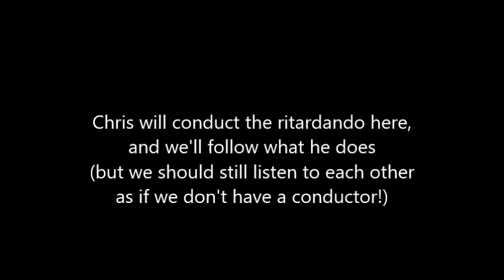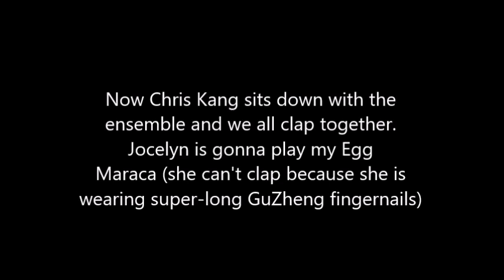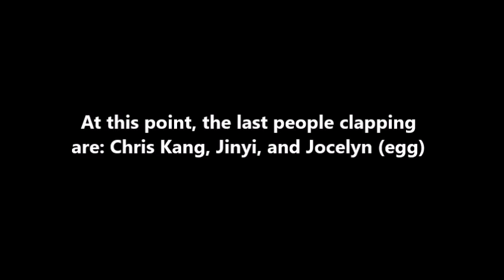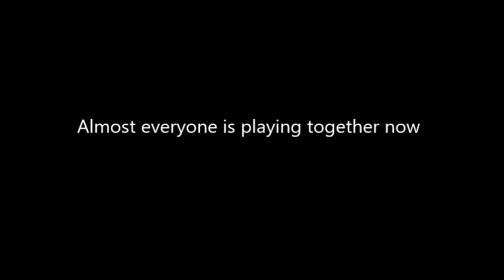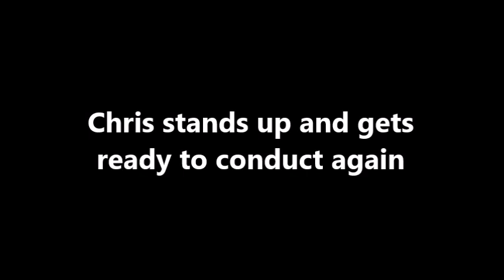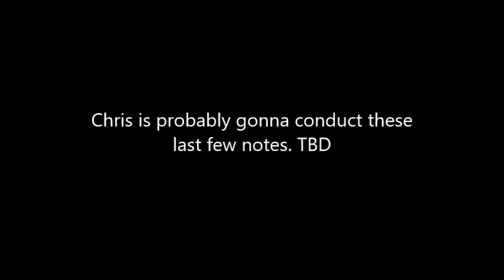Instrumental Audio File 2018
Finale audio file for JMUCSA instrumental culture show 2018, for rehearsal use